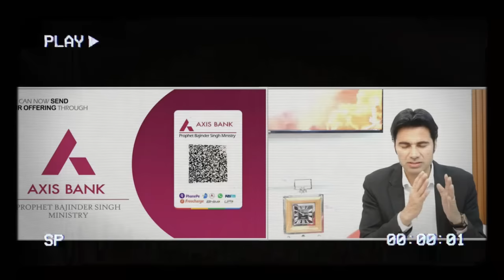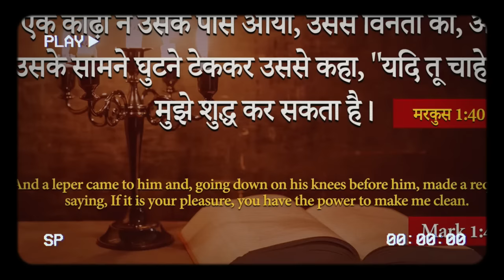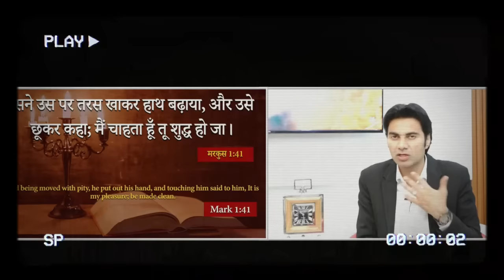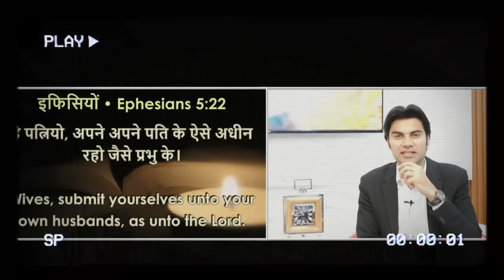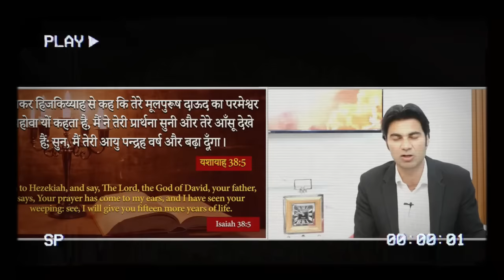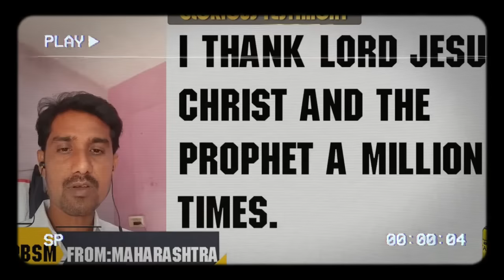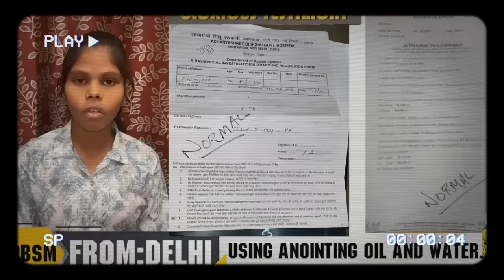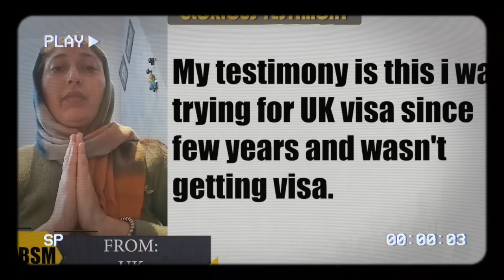22-03-2024 आज होगी आशीषो की बारिश सुने प्राथना सभा को Prophet Bajinder Singh Live